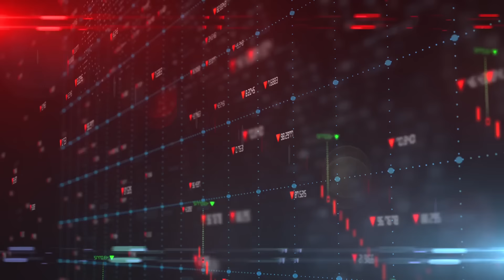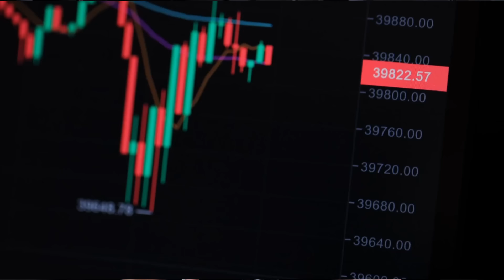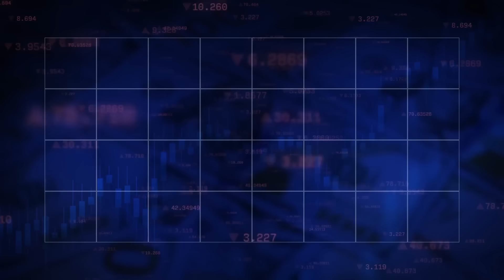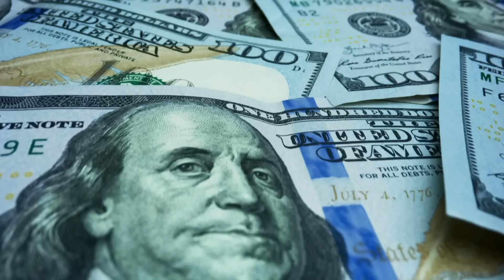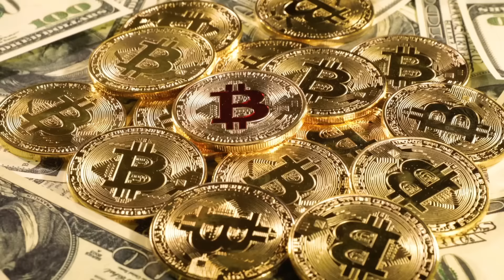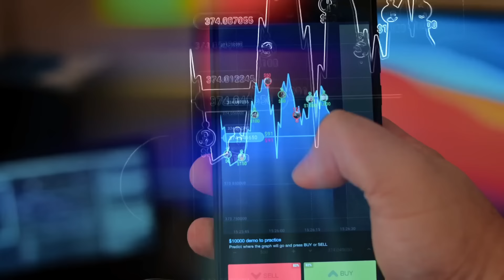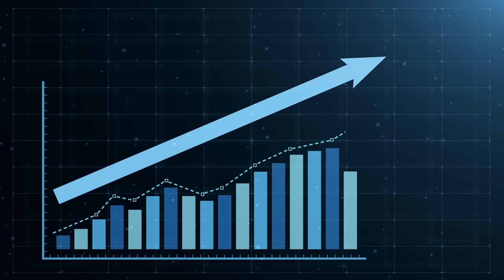Diese Krise bemerkt keiner (Bitcoin)